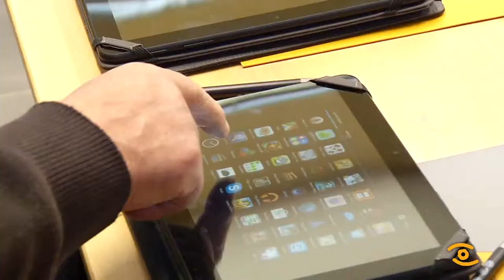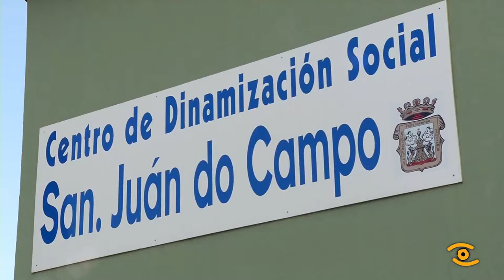Nova tempada de cursos e obradoiros para maiores do InLugo